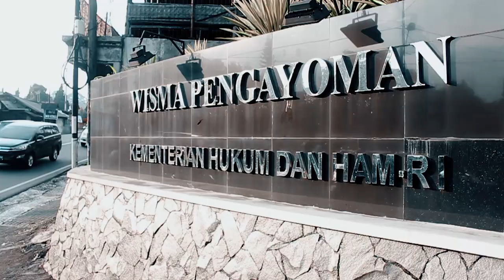REUNI AKBAR SMA 225 SIDIKALANG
Ig personal : georgio_gabriel
Line : gebe1551